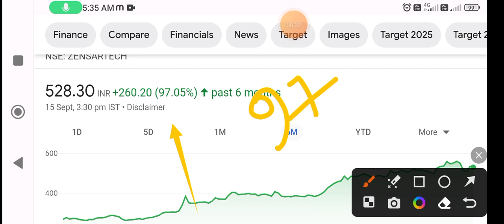Zensar Tech share | zensar tech share latest news